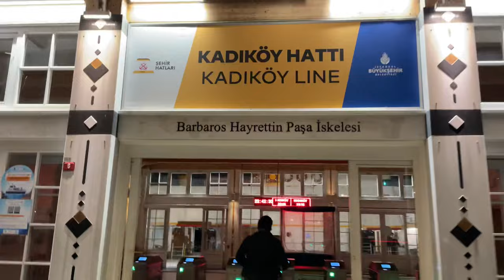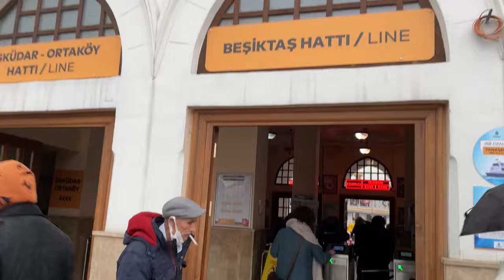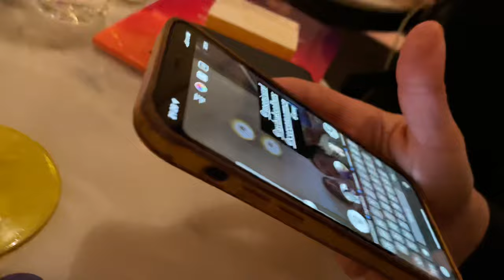Esra’nın Vlog Dehşeti ve Boş Beleş Bi Hafta | VLOG BÖYLE BİR ŞEY Mİ?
Sadece mutlu ve rahat anlarda kayda girdiğim için aslında 25 dakikalık bir “Abi sen ne iş yapıyorsun?” ve “Bu insanları nereden tanıyorsun?” belası armağan ediyorum kendime bu videoyla.